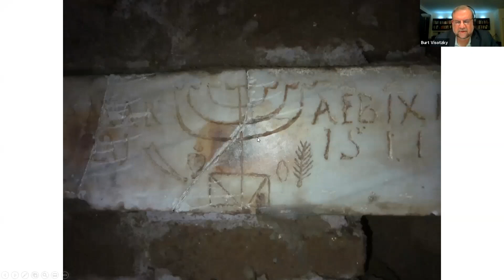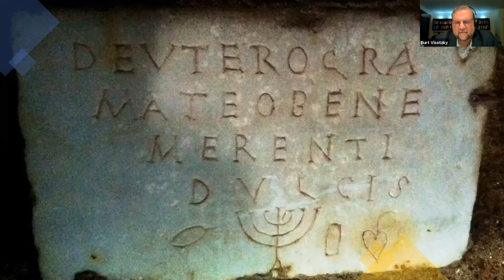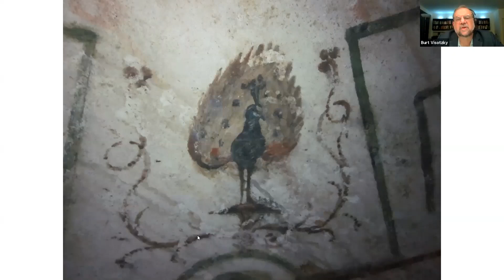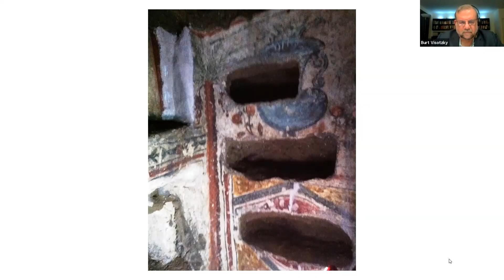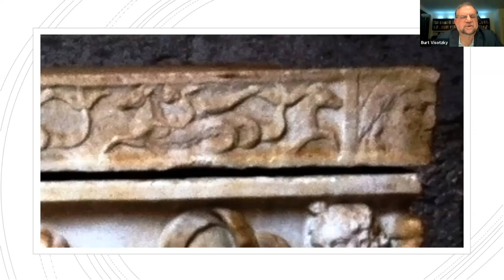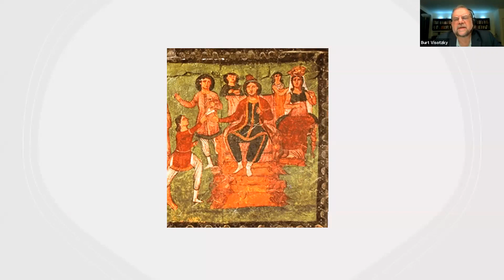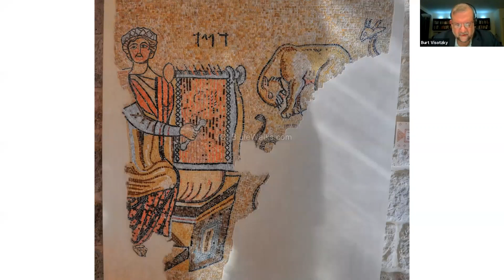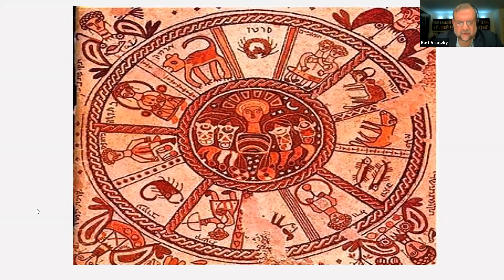Part1, APHRODITE AND THE RABBIS: How the Jews Adapted Roman Culture to Create Judaism as We Know It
Synagogue Art in the Ancient World

Although 19th century anti-Semites dismissed Jews as "an artless people," there are hundreds of examples of synagogue and funerary art from the period of the Talmud (70-600 CE). We will explore these images to see biblical interpretations in frescos and mosaics, and also see pagan motifs, even pagan gods(!), depicted in ancient synagogues. Together we will "read" the art to learn about our ancestors and their beliefs.

PROF. BURTON L. VISOTZKY, PhD, serves as Appleman Professor of Midrash and Interreligious Studies at the Jewish Theological Seminary, where he joined the faculty upon his ordination in 1977. Visotzky was a dean of the Graduate School and founding Rabbi of the egalitarian Women’s League Seminary Synagogue. He serves as the Louis Stein Director of the Finkelstein Institute for Religious and Social Studies at JTS, programming on public policy, and directs JTS’s Milstein Center for Interreligious Dialogue. A member of the Council on Foreign Relations, Prof. Visotzky served as Master Visiting Professor of Jewish Studies at the Pontifical Gregorian University in Rome (where he will return to teach in Spring 2022). He is the author of ten books, editor of seven other volumes, and has authored over 125 articles and reviews. His book, APHRODITE AND THE RABBIS: How the Jews adapted Roman Culture to Create Judaism as We Know It, was published in 2016. He has been featured on radio, television, and in print. In 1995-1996, he collaborated with Bill Moyers on the ten-part PBS series, “Genesis: A Living Conversation.” He consulted DreamWorks on their 1998 film, “Prince of Egypt.” In 2012, Visotzky worked with Christiane Amanpour on her four-hour mini-series, “Back to the Beginning.” Rabbi Visotzky has been named to “The Forward 50” and repeatedly to the Newsweek/Daily Beast list of “The 50 Most Influential Jews in America.”  Prof. Visotzky holds an EdM from Harvard University; and has been visiting faculty at Oxford; Cambridge; and Princeton Universities; and the Russian State University of the Humanities in Moscow.